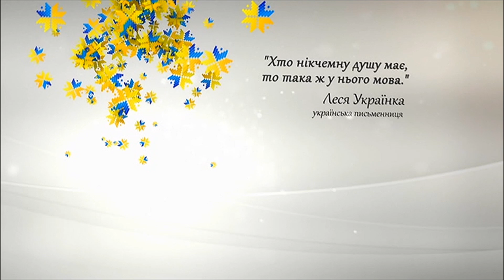ЦИТАТА: Леся Українка (2015 р.) № 11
Це – елемент оформлення каналу. Його використовували для показу між телевізійними передачами щоб заповнити прогалини у ефірній сітці, які утворювались у наслідок ручної видачі передач у ефір та розбіжності тривалості запланованої і фактичної у передачах.
У цьому відео подається цитата відомої особистості.